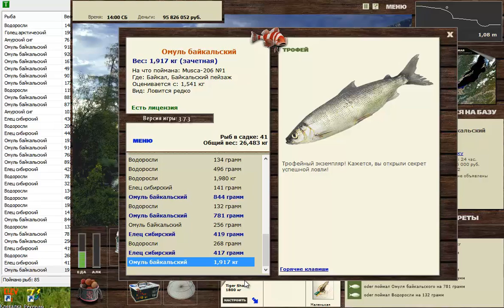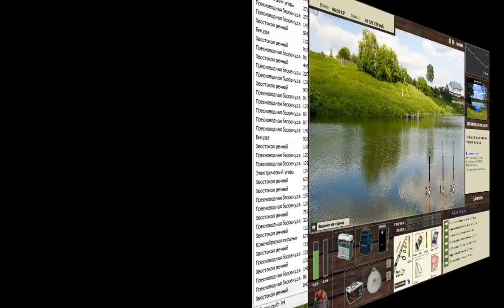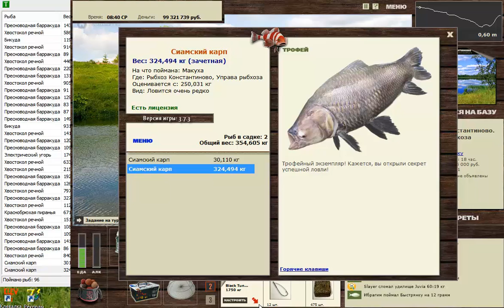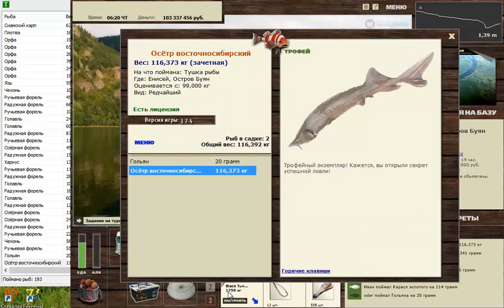Трофеи 17. РР 3.7.4 Installsoft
Продолжаем собирать Трофеи где попадется:
Угольная рыба, Омуль байкальский, Окунь, Селена, Сиамский карп, Хоплиас, Осетр восточносибирский, Сиг волховский, Ишиодус,